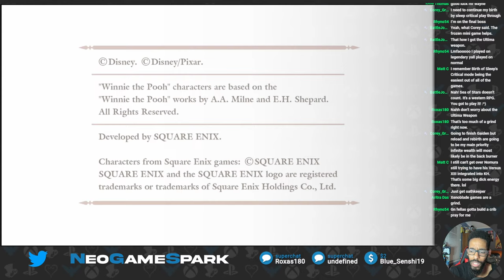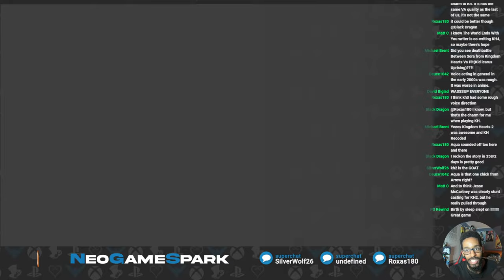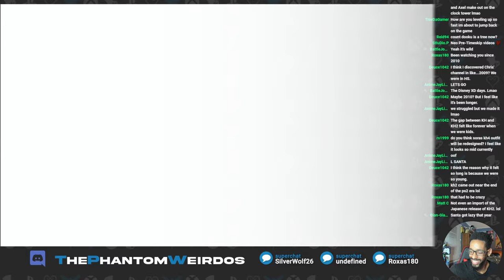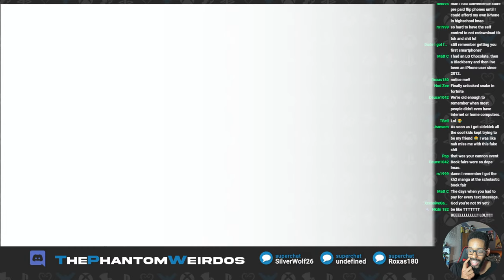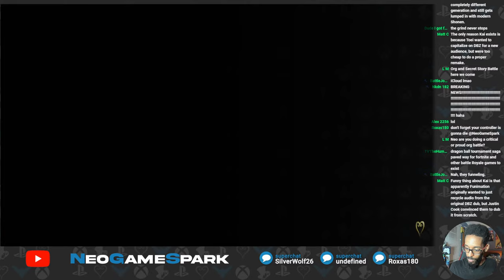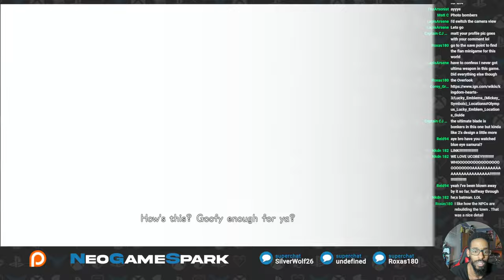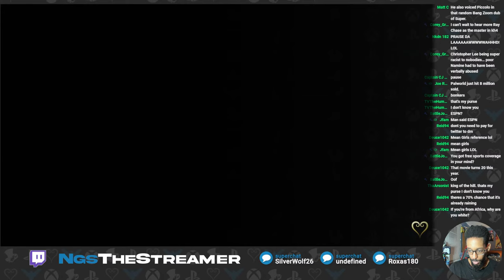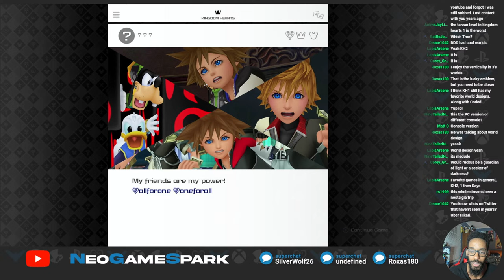Kingdom Hearts III Data Battle Challenge | Let's Level Up Sora! (71-99)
Thank you to these amazing Patrons/Members!

Stevekilla952
GC Plugs
Juan Castillo
Shawn Wilcowski
Brosie Brosum
Kory
Julian Phoenix
Don the Otaku
KiddStupefy
Jmac19
Jake
Jiliun Harris
B-Rex's Meme Corner
Dominique Richardson
Ace Breaker
PierretheGamer
2003hondacivic
DIMWITMONKEY
MDTFRFR
Joe Repko aka Flame
DC Gaming
TXK
Jfam388
Jazzy Jefferson
Slixro
Clifford Pena
Zack Rodriguez
Colin (Mah Boy!)